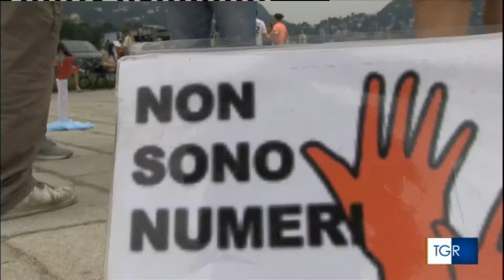TG3 Lombardia: Buon compleanno Como senza frontiere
Il servizio delTg3 Lombardia in occasione della marcia per fare memoria dei morti del Mediterranneo indetta dalla Rete Como senza frontiere che oggi compie 5 anni e della quale è parte fondante dall’inizio la nostra federazione (@Prc/se Federazione Di Como)